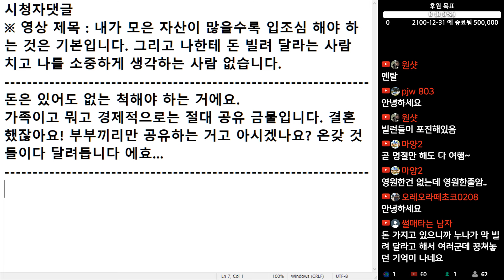(※시청자댓글) 돈은 있어도 없는 척해야 하는 거에요. 가족이고 뭐고 경제적으로는 절대 공유 금물입니다.